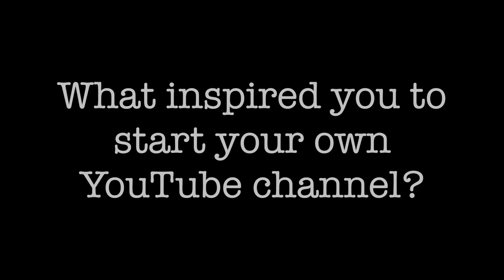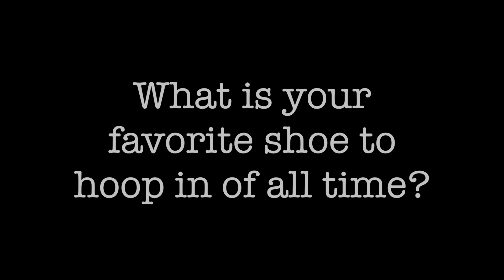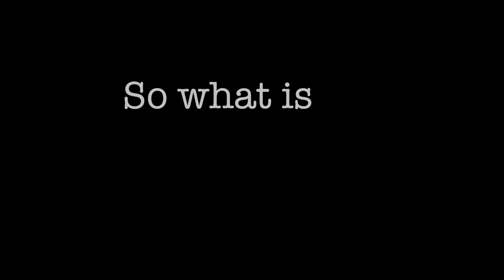Kicks on Court Spotlight - I KNOW FOOTBALL - EP. 87